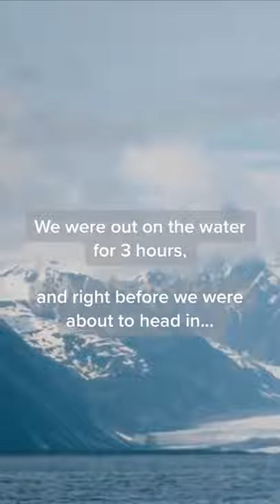Wild Orcas in Alaska - Bucket List // Fadetoblake